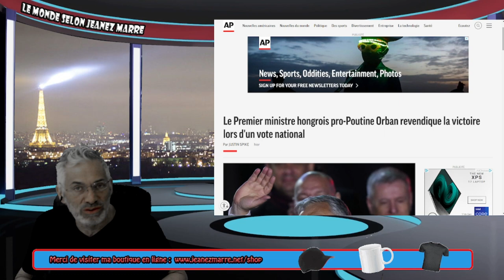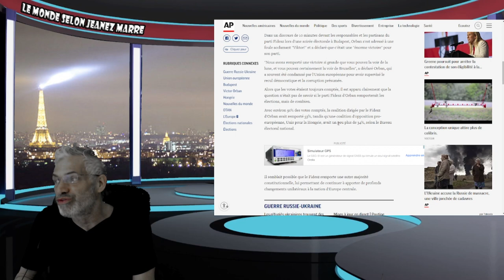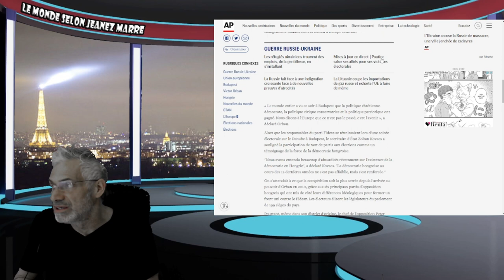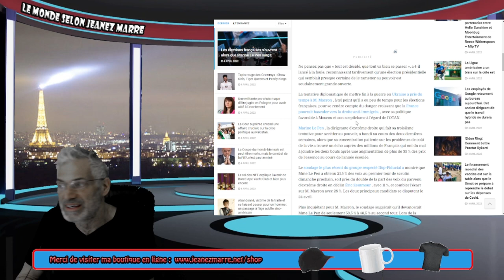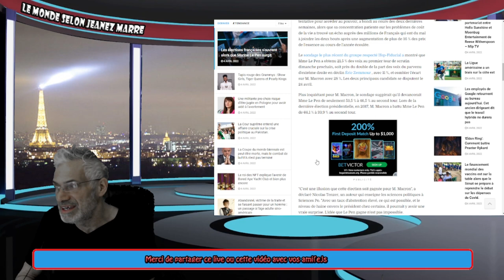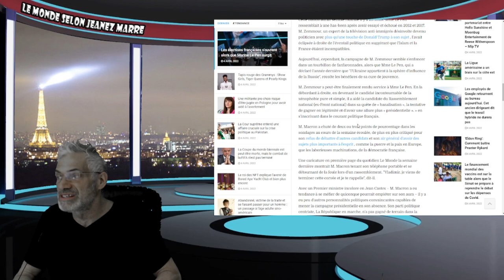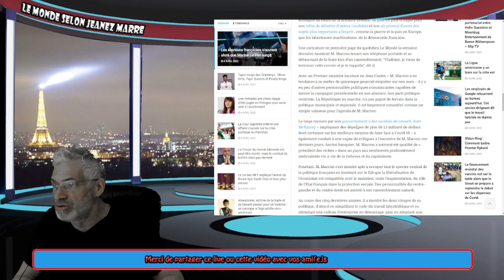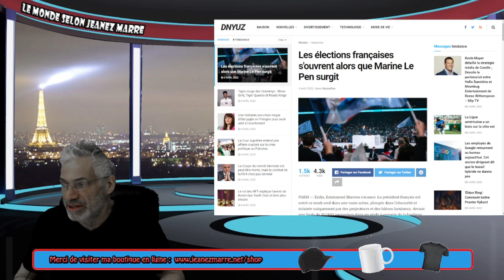SURPRISE POUR L'EUROPE À L'ÉLECTION EN HONGRIE DIMANCHE ET TOUT UN DÉFI POUR MACRON DIMANCHE.